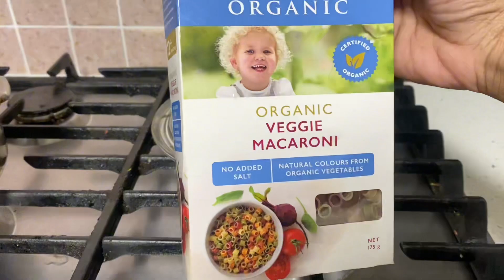TODAYS VLOG|| Motherhood